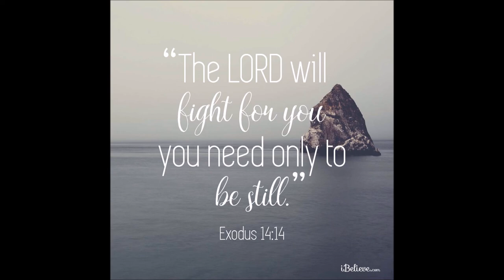Just Find Jesus - Felix